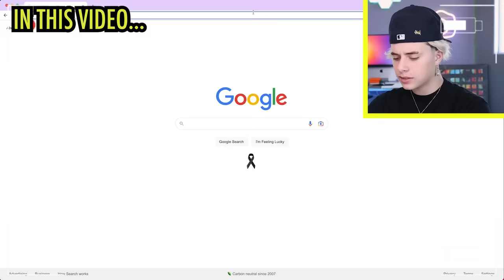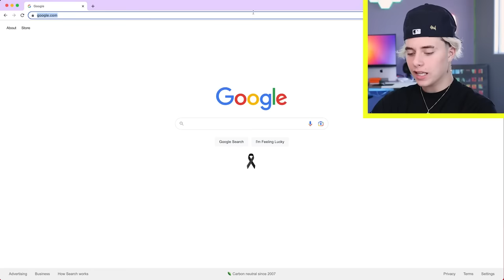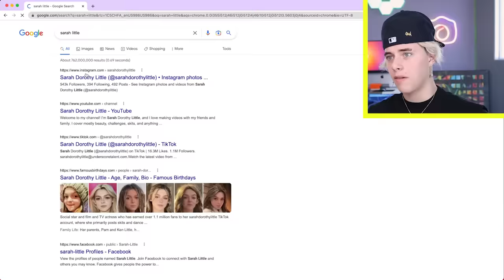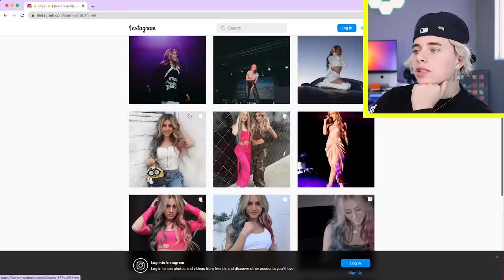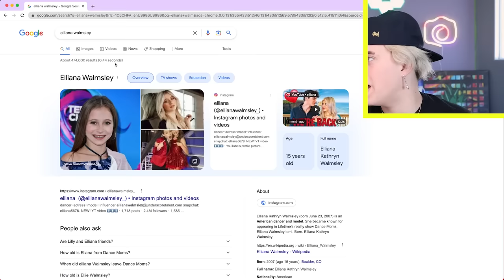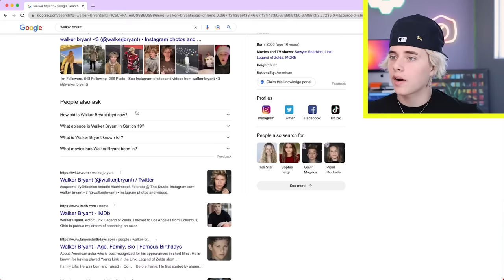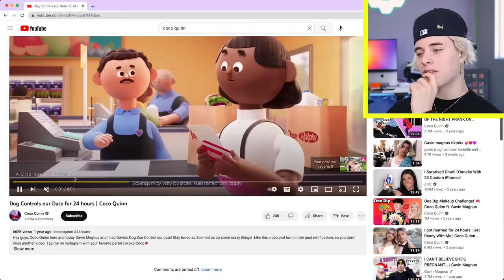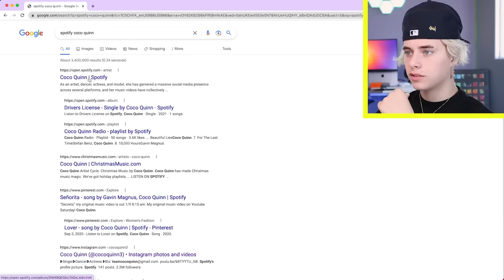Why We Aren’t Friends Anymore💔 *the truth*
What's up fam, it's Gavin Magnus. Today, I'm explaining to you why they all left. That's right everyone I'm finally revealing the truth for you all to know.

GoatFam LA:     @goatfamla1